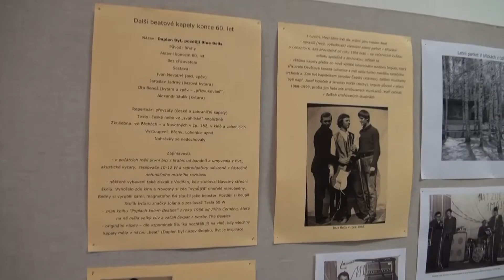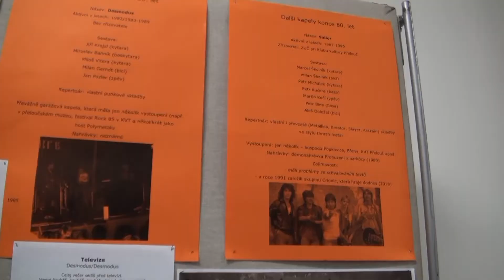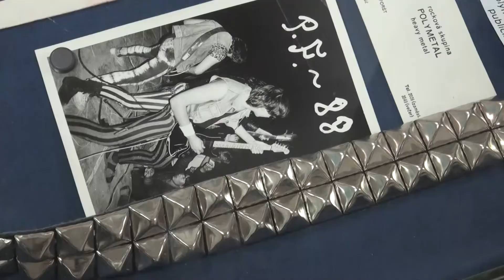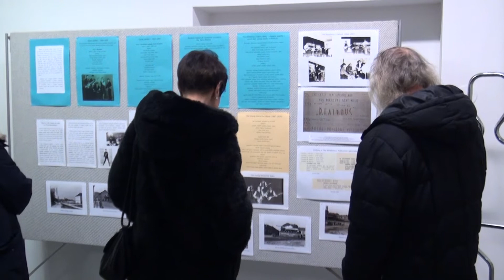VERNISÁŽ VÝSTAVY BEATOVÁ A ROCKOVÁ HUDBA NA PŘELOUČSKU